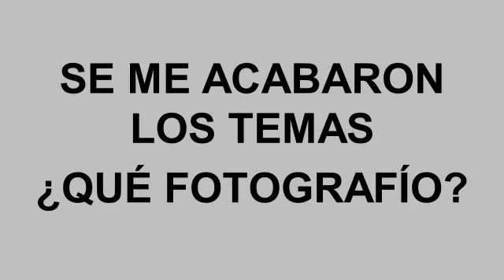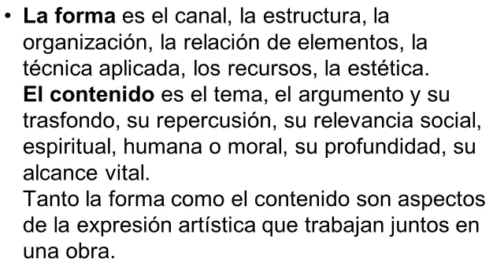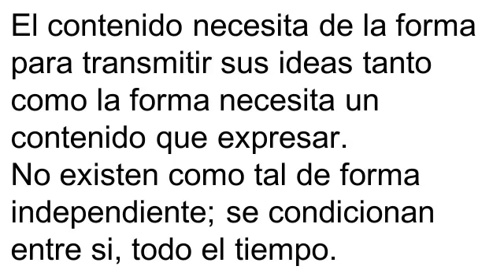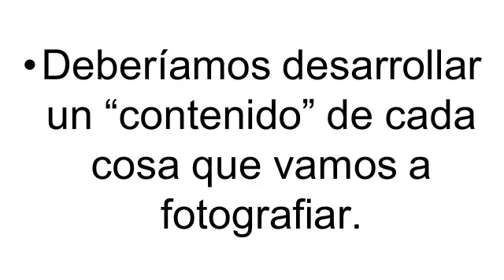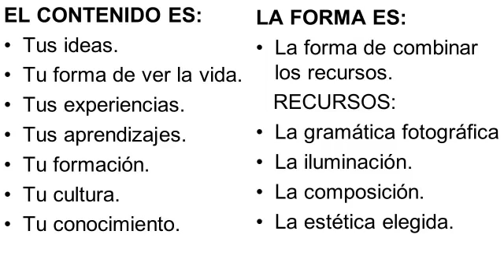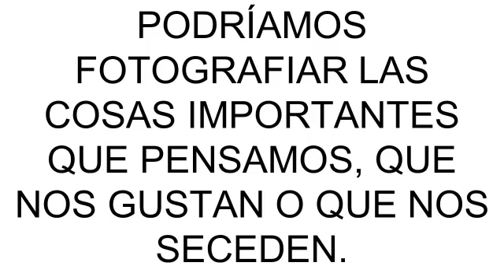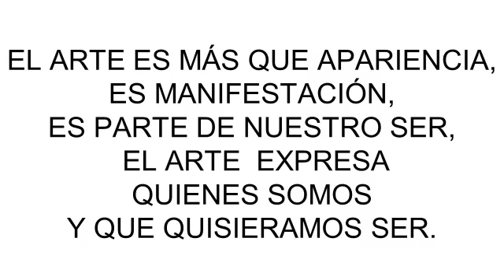CHARLANDO ENTRE MATE Y ,MATE, hoy: Se me acabaron los temas ¿Ahora que voy a fotografiar?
Un problema corriente, pensamos que después de hacer unos cuántos tipos de fotografía se nos acaban los temas para fotografiar y entramos en crisis.
Vamos a darle una solución esta noche.